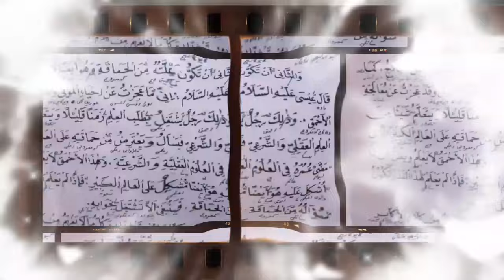BA'ALWI GEROMBOLAN YG TAK PUNYA RASA TRIMAKASIH‼️DITULUNG MALANG MENTUNG‼️